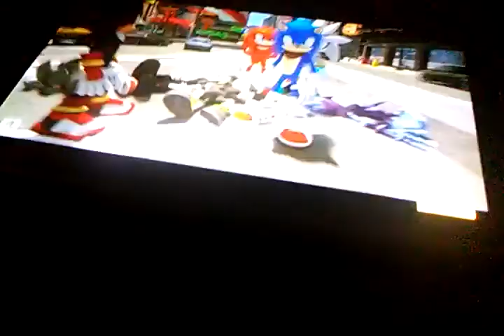SKSTUDIOS- dark sonic boom team vs sonic boom team